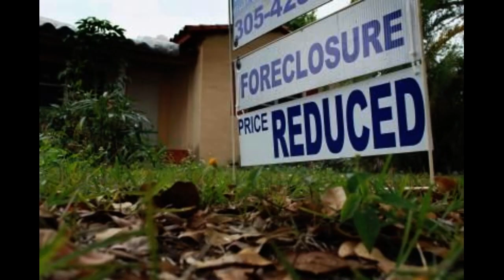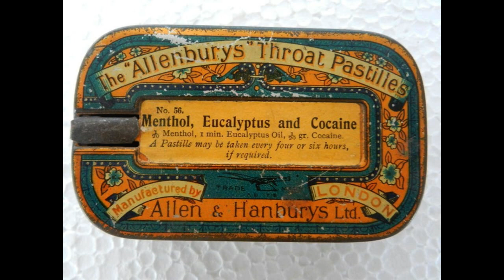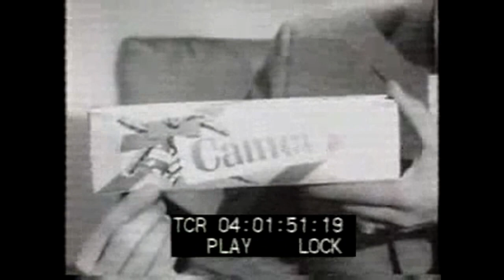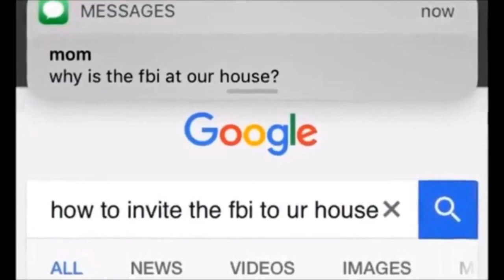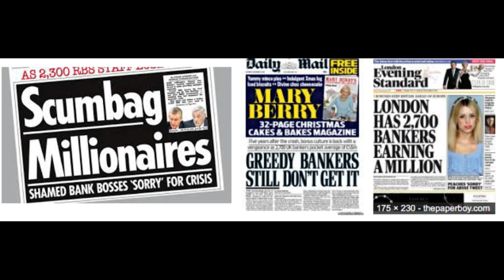BPM120 - Sᴛᴀʏ Iɴ Sᴄʜᴏᴏʟ Dᴏɴᴛ Dᴏ Dʀᴜɢꜱ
ᴅᴏɴᴛ ᴅᴏ sᴄʜᴏᴏʟ sᴛᴀʏ ɪɴ ᴅʀᴜɢs

Tʜɪꜱ Aɴᴛɪ-Dʀᴜɢ Mᴇꜱꜱᴀɢᴇ Bʀᴏᴜɢʜᴛ ᴛᴏ ʏᴏᴜ ʙʏ:

ɢᴏʟᴅᴍᴀɴ sᴀᴄʜs ʙᴀɴᴋ
ᴘғɪᴢᴇʀ ᴘʜᴀʀᴍᴀᴄᴇᴜᴛɪᴄᴀʟs
ʟᴏᴄᴋʜᴇᴇᴅ ᴍᴀʀᴛɪɴ
ᴍᴏɴsᴀɴᴛᴏ
ᴋᴏᴄʜ ɪɴᴅᴜsᴛʀɪᴇs
ᴘᴇᴘsɪ ᴄᴏʟᴀ ᴄᴏʀᴘᴏʀᴀᴛɪᴏɴ
ʜᴀʟʟɪʙᴜʀᴛᴏɴ
ᴛʜᴇ ᴀʟᴄᴏʜᴏʟ ᴀɴᴅ ᴛᴏʙᴀᴄᴄᴏ ʟᴏʙʙʏ
ᴜs ᴘᴏʟɪᴄᴇ ᴀssᴏᴄɪᴀᴛɪᴏɴs
ғʙɪ/ᴄɪᴀ/ɴsᴀ sᴜʀᴠᴇɪʟʟᴀɴᴄᴇ sᴛᴀᴛᴇ
ᴛʜᴇ ғᴇᴅᴇʀᴀʟ ʀᴇsᴇʀᴠᴇ sʏsᴛᴇᴍ
ᴀɴᴅ ʏᴏᴜʀ ʟᴏᴄᴀʟ ᴀᴍᴇʀɪᴄᴀɴ ʀᴇᴅ ᴄʀᴏss

Trump Investments Inc. A Delaware Corporation

ѕσfт яσυи∂ ѕмσσтн σяgαиι¢ ѕρα¢єѕнιρѕ
 s.r.s.o.s. - Powered by RSO.